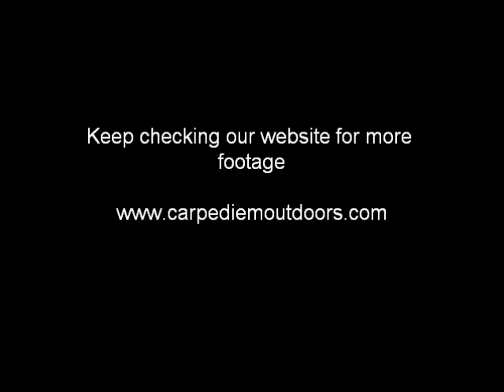Teaser GoPro Underwater footage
Some more teaser footage of a common carp while we were out bowfishing. Will it get an arrow? More to come.